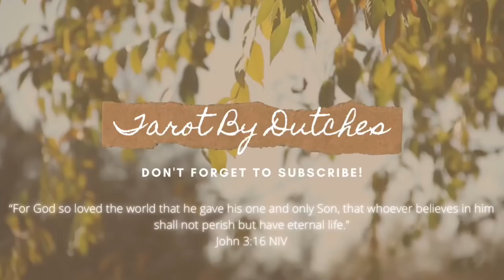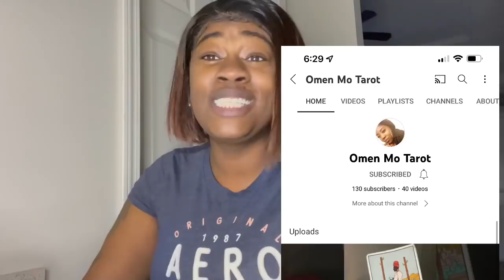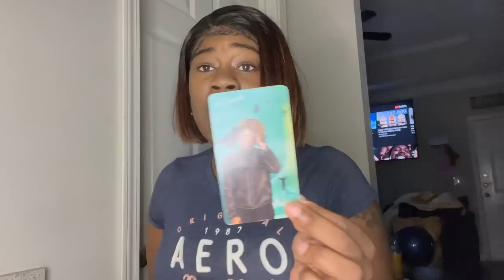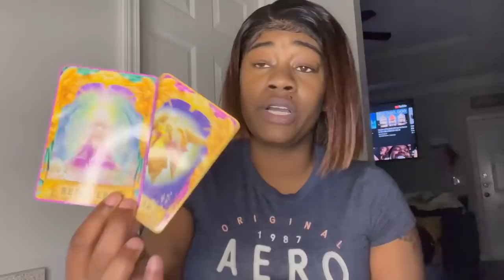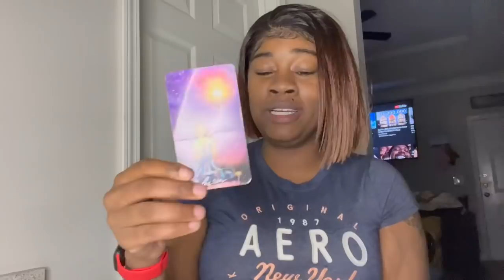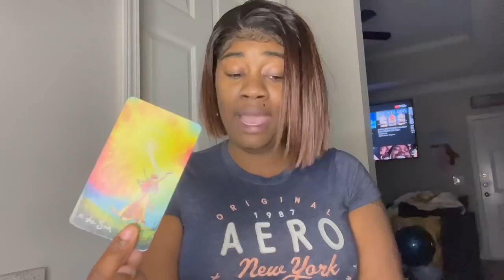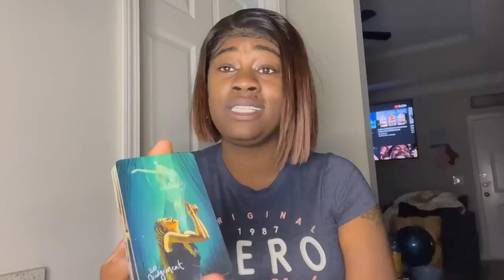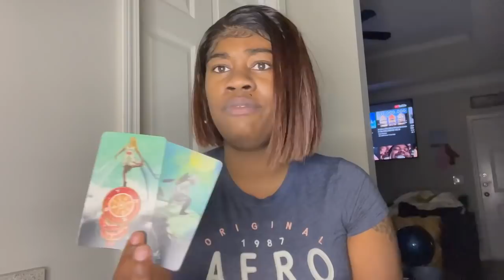Divine Feminine 🚨 Flash from the past, you will not look like the things you been through